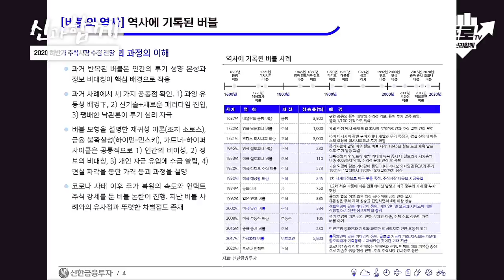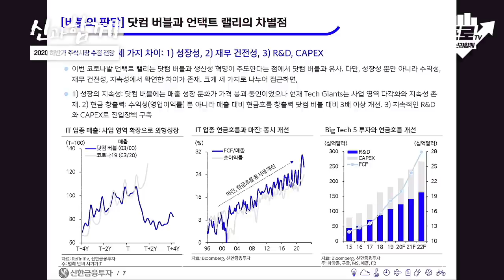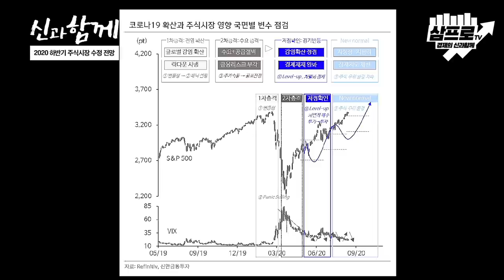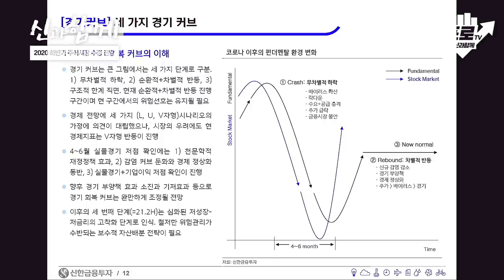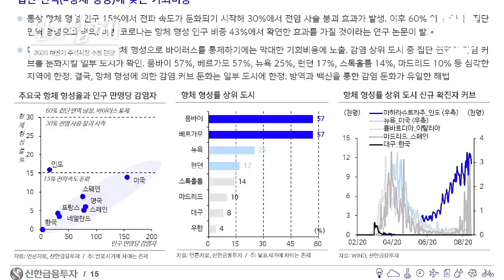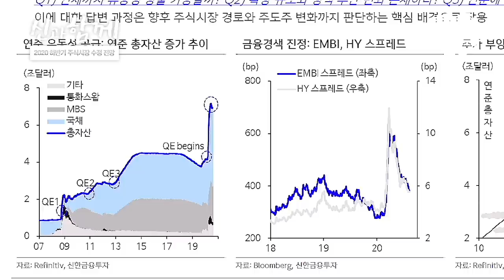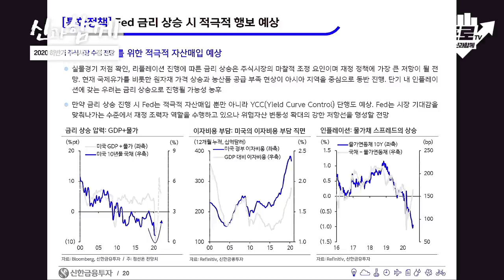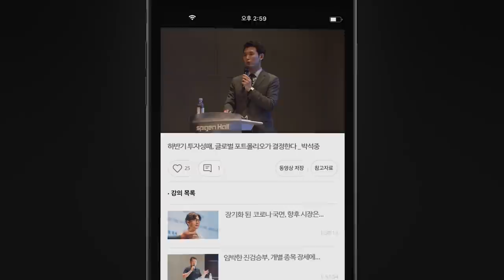박석중 위원이 전하는 하반기 주식시장 수정 전망 [8월19일 녹화/신과 함께 #142]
감사합니다.